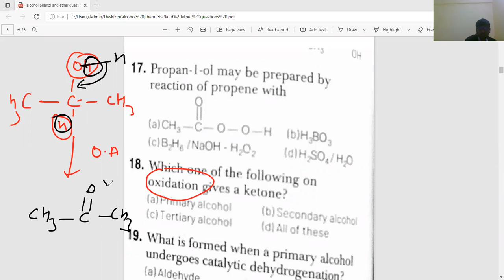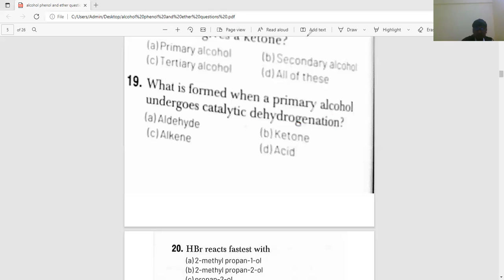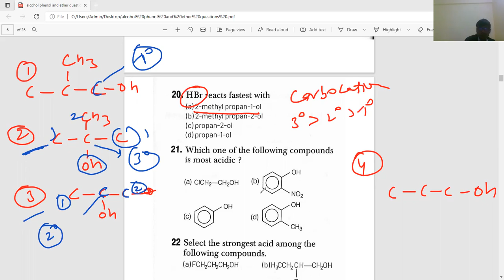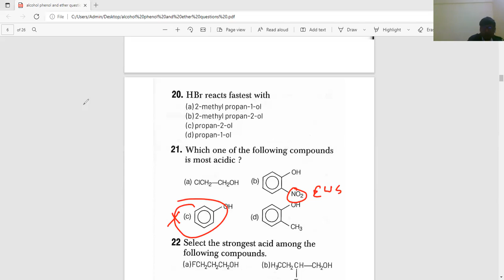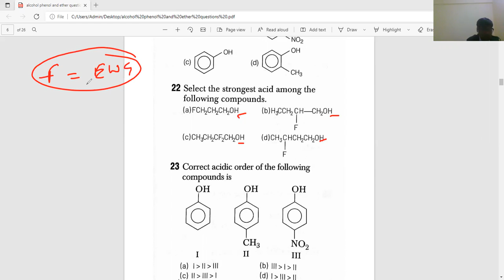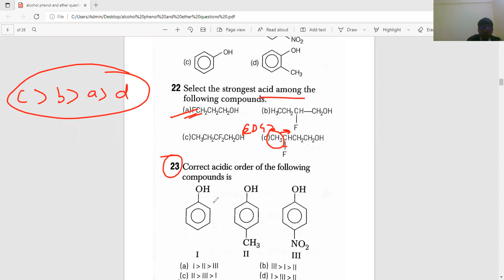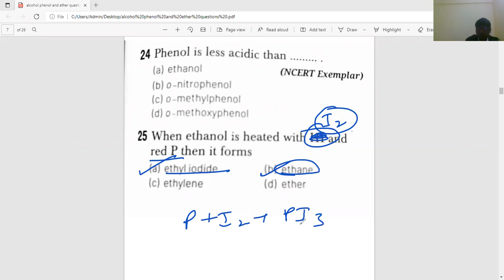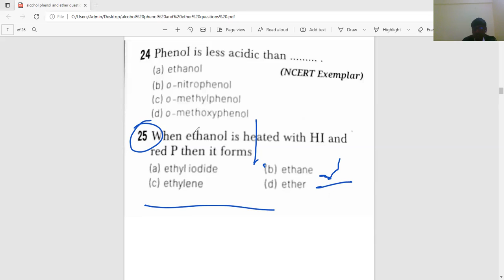1 2 ALCOHOL PHENOL AND ETHER ARIHANT